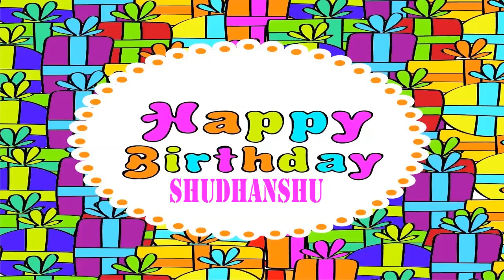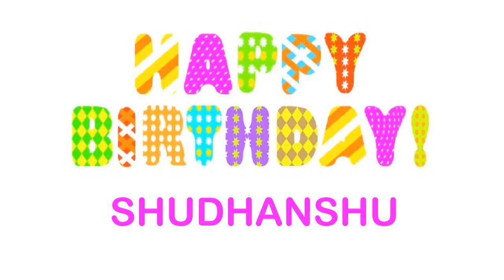Shudhanshu Birthday Wishes